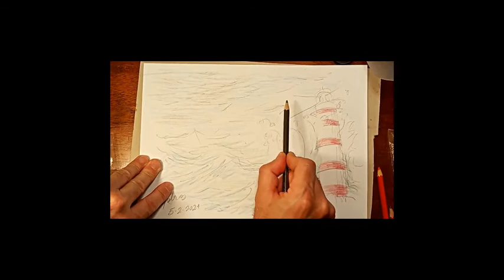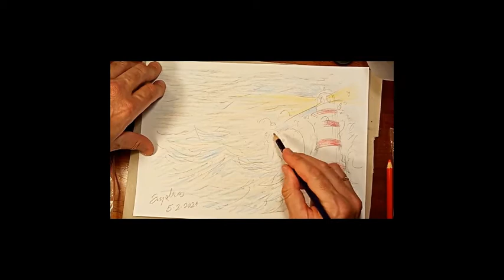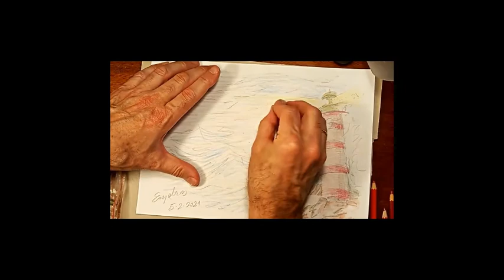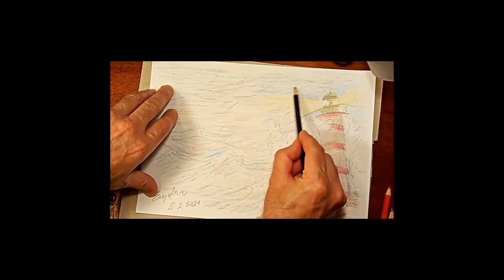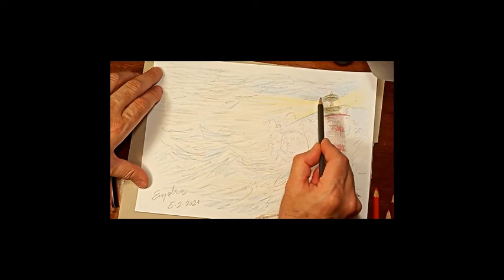Warm and cold colours, lighthouse